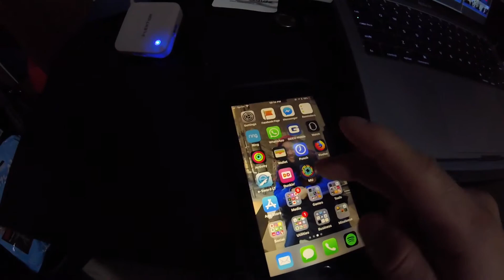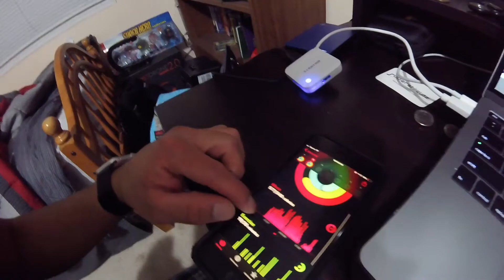I AM GETTING SO MUCH WHITE HAIR!!!